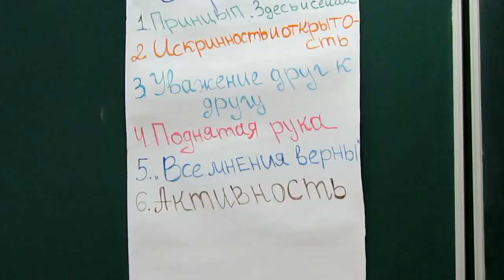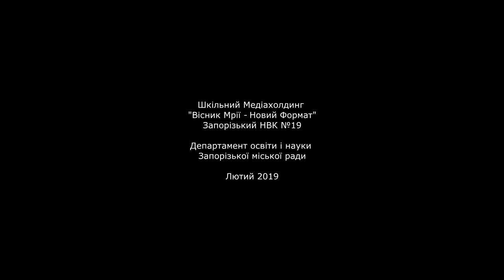Учнівське самоврядування в Запоріжжі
В цьому відео Ви побачите невеличкий звіт Шкільного медіахолдингу «ВМ-НФ» про те, як розвивається учнівське самоврядування в місті Запоріжжі.

21 лютого 2019 року з метою презентації практичного досвіду організації діяльності органів учнівського самоврядування районів міста, формування в учнів активної громадської позиції та національної самосвідомості в місті Запоріжжя відбудеться VІ Міська Конференція лідерів учнівського самоврядування та дитячої демократії за тематичним напрямом «Майбутнє починається сьогодні»!
Конференція - 2019 має громадянське спрямування щодо плекання в представників шкільної громади відповідальності за майбутнє рідного міста.  Цікавим компонентом роботи Конференції стане зустріч з успішними представниками громади міста Запоріжжя. Міська Конференція лідерів учнівського самоврядування та дитячої демократії - це можливість розкрити свій лідерський потенціал, збагатитися досвідом діяльності органів учнівського самоврядування та отримати позитив від спілкування.
В рамках конференції відбудуться тематичні майстер-класи від викладачів Запорізького національного університету та Туристичного інформаційного центру.
Організатори: Міська рада лідерів учнівського самоврядування та дитячої демократії, департамент освіти і науки Запорізької міської ради, науково-методичний центр департаменту освіти і науки Запорізької міської ради.